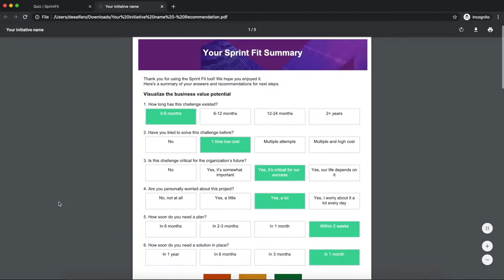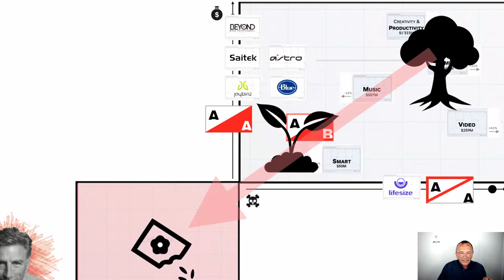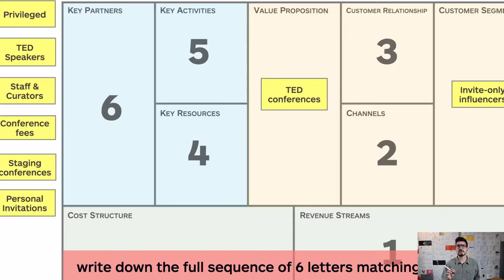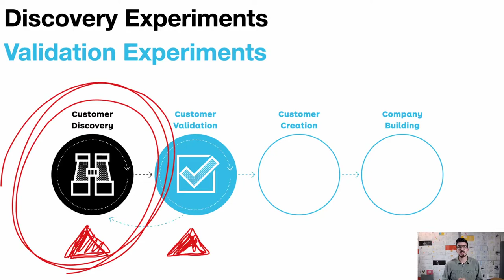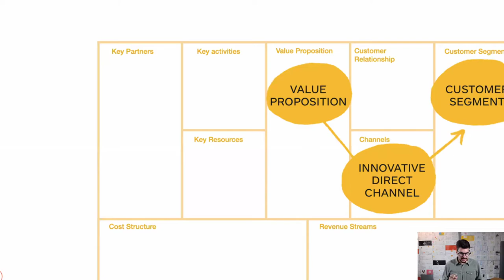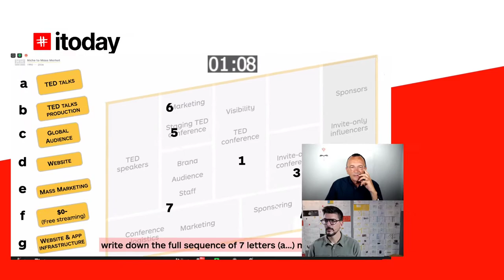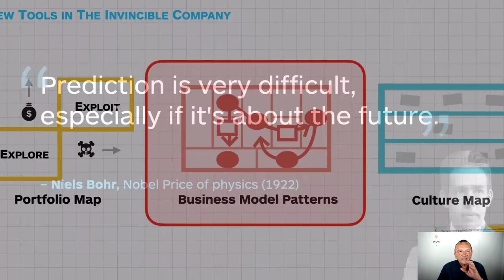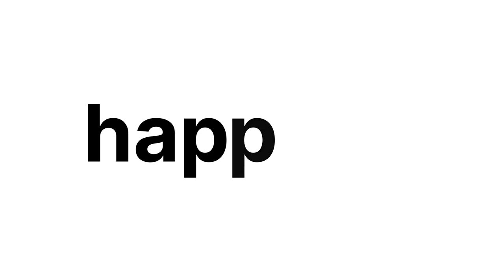Alex Osterwalder & Yves-Pigneur - itoday Summit - The Invincible Company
Alex Osterwalder  & Yves Pigneur / The Invincible Company

In this session, Alex and Yves will outline what is required from leaders and organizations to survive and thrive in today’s world. They will describe how to design an innovation culture, innovation portfolios, and the corresponding organizational structures while remaining world-class at managing the existing business. Alex and Yves will introduce a new concept that helps companies visualize if they are ready for the future or if they should fear disruption. They will also briefly outline Business Model Patterns that allow established multinationals and startups to compete on better business models rather than just compete on new products, technologies, and price.

00:00 Intro
03:18 The Invincible Company
05:05 Business Model Portfolio
09:59 Poll question: How much times does your CEO personally spend on business innovation?
12:59 Business Model Design
22:16 Poll question: How many business ideas does it take to produce a mega success (50x)?
28:25 Invent Patterns
30:45 Poll question: What do these three business models have in common?
41:38 Shift Patterns (Pivot)
50:02 Q&A session: Speaking language of leaders to integrate innovation in the strategy of companies
56:15 Q&A session: Do you see a possibility of 2 leader positions (CEO and co-CEO) co-existing together and working hand in hand, with their own business priorities?
1:00:15 Q&A session: What if I don't want to grow 50x, what if I just want to have business model that works for my SMEs' current size. Do I need to care about Explore/exploit?

Itoday Summit is a worldwide online event extra special with original content and meaningful networking.  Event organized by Design Sprint Ltd